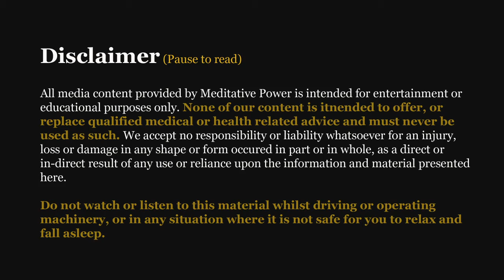Free Your Mind A Guided Meditation On Letting Go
Is your MIND FULL and ANXIOUS? THIS can HELP YOU! Cleanse your mind and body from negative energy. Listen to this guided meditation "Free Your Mind A Guided Meditation On Letting Go" at any time in the day and find out how you can TAKE CONTROL OF YOUR LIFE NOW!

MeditativePower Presents-Free of Anxiety & Stress a Guided Sleep Meditation. A Story Guided Meditation for Sleep and anxiety. Narrated by Ziva, our femalevoice, to drift you soothingly to sleep.

TIMESTAMP:
00:00 Antarctica&Meditations
00:38 Disclaimer
00:46 Meditation Time
23:45 Info

Give us your feedback in the comments below, or via mail and let us know if you have any special requests.

NEW VIDEOS released twice every week!

We are the writers, audio engineers, narrators and musicians here at MeditativePower. Every single meditation that we produce is creatively and individually unique. We pride ourselves in making top quality meditative recordings, tailored to every single one of our viewers, if you can’t find what you’re looking for here, please feel free to get in touch and we will do our best to craft what you want to see.

All of our meditations are on our recorded with and without music, we are also working toward producing each of our meditations in both a female and male voice. We are the only group doing this, and this is because we want to be able to give you, our precious viewers, the widest selection possible to choose from. Tailor your purchase to you, simply with the collections feature

If you enjoy our work and would like to support us, you can purchase any of our guided meditations, with or without music, in a female or male voice, from our

Alternatively, if you can donate, we very much appreciate any and all support.

Thank you, your support means we get to keep producing top quality meditations for you.